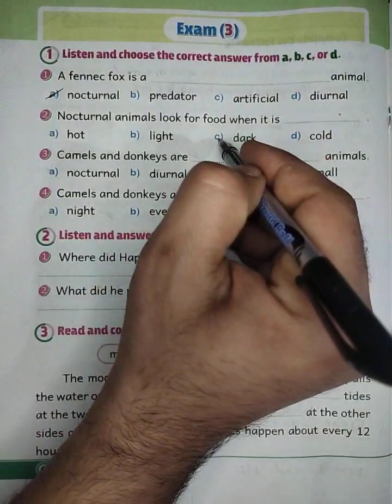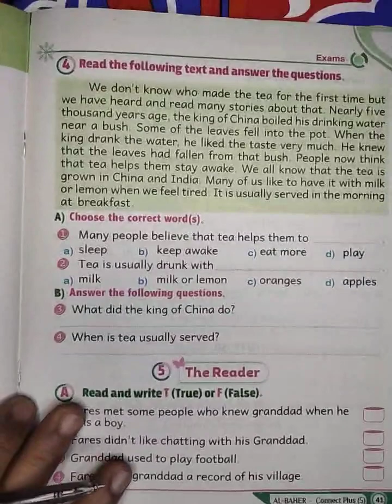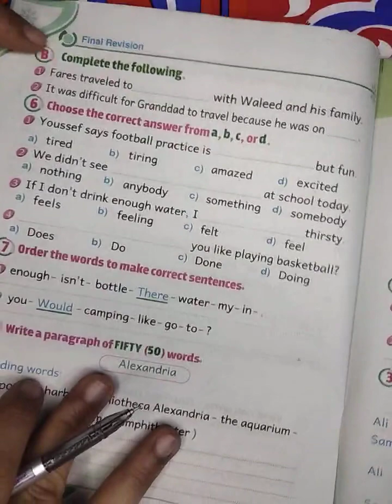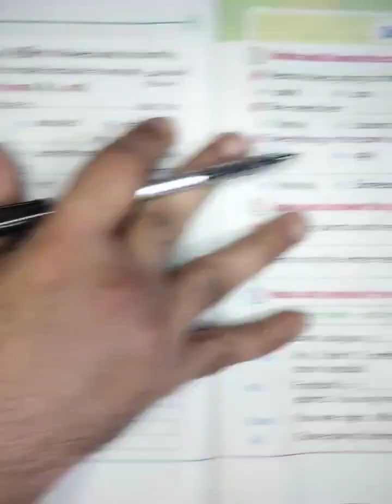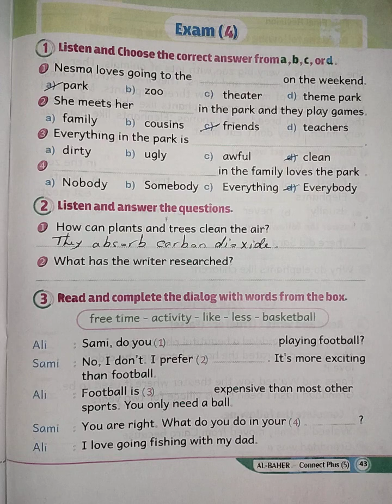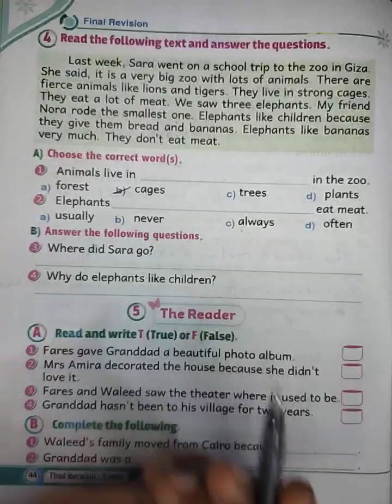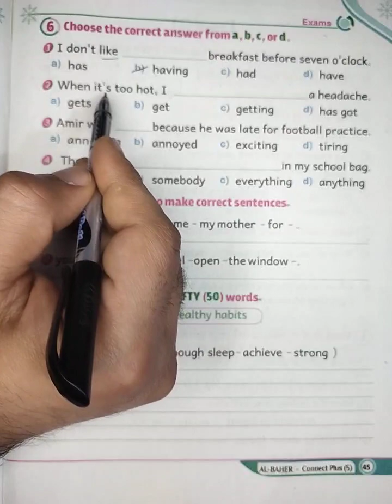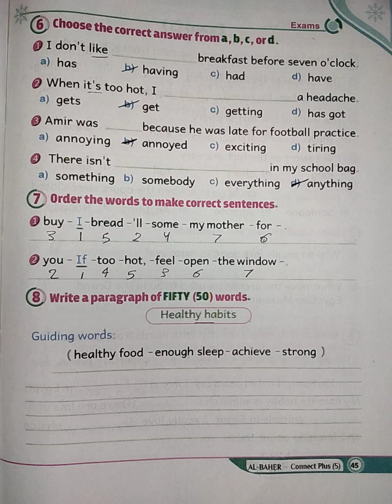المراجعه النهائيه كونكت بلس 5 الجزء الثاني الترم الثاني من كتاب الباهر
منهج انجليزي الصف الخامس 2023
انجليزي بالعربي شريف اشرف
امتحانات الصف الخامس الابتدائي الترم الثاني
امتحانات الباهر كونكت بلس 5
شرح كونكت 5
كونكت الصف الخامس
كونكت 5 انجليزي بالعربي
امتحانات الصف الخامس الابتدائي شهر مارس
امتحانات اخر السنه للصف الخامس الابتدائي
امتحانات الصف الخامس الابتدائي الفصل الدراسي الثاني
المنهج الجديد الصف الخامس الابتدائي 2023
connect plus 5
المراجعة النهائية كونكت بلس 5